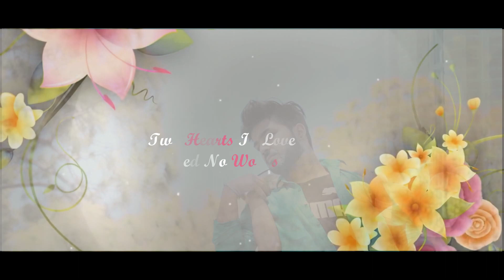TERA ISHQ II TEASER ll A FAISAL SAIFI FILM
📷 STUDIO 🎥

Latest Loving Song it will be Coming soon.. ❤❤

Director       : Faisal Saifi.
Producer      : Md. Shahnavaz.
Mixing Mastering    : Prince-A.
Singer          : Faisal Saifi.
Staring         : Ishan Khan, And Payal Pharswan,